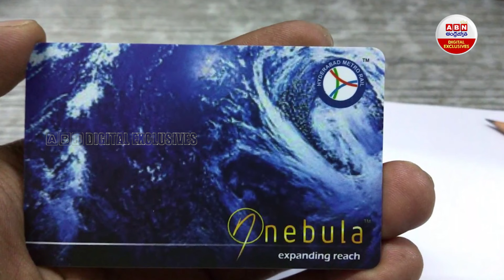Metro Rail : మెట్రో ప్రయాణికులకు బిగ్ షాక్.!| Metro BIG SHock To Passengers | ABN Digital Exclusives